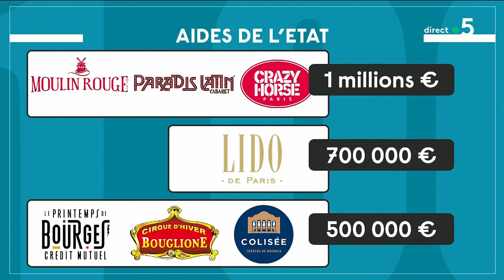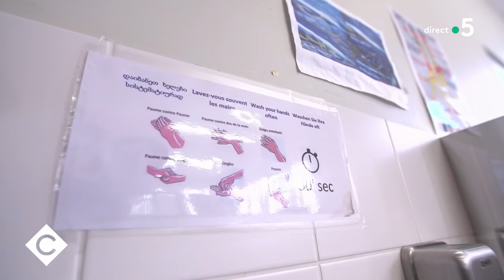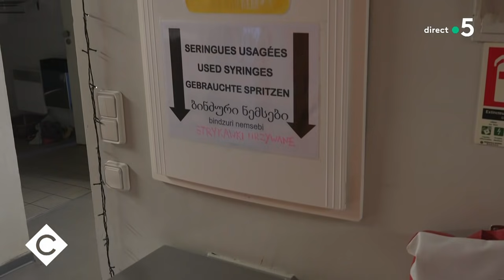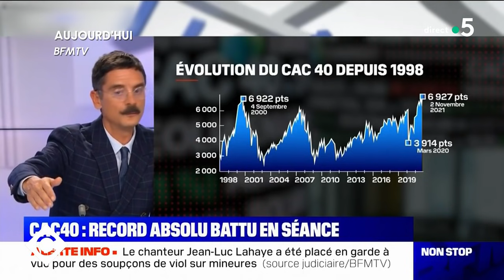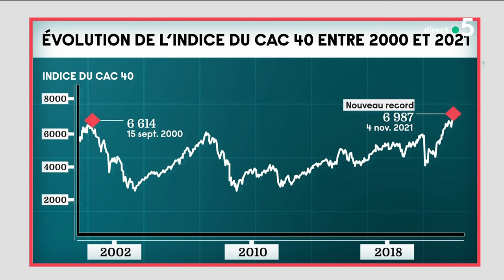Invités : Roselyne Bachelot, Christophe Beaugrand, Marc Touati - C à Vous - 04/11/2021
Au programme :
Édito de Patrick - Covid : la longue rééducation du monde culturel
Invitée : Roselyne Bachelot, ministre de la Culture
Passe sanitaire, épouvantail culturel ?
Covid-19 en Europe : l’alerte de l’OMS
Du télétravail à la télé-culture
Netflix et Amazon ont-ils gagné la bataille des écrans ?
L’acteur Ary Abittan mis en examen pour viol
Pour Éric Zemmour, moins de culture, plus de patrimoine
É. Zemmour, M. Le Pen : l’audiovisuel public dans le viseur
Dernière ligne droite chez Les Républicains
Élysée 2022 : É. Macron se prépare dans l’ombre
La Story - Un papa réanime son bébé avec l’aide d’un pompier au téléphone.
Invités : Christophe Beaugrand, journaliste TF1 et LCI
Émilie : Intensifier le combat contre le harcèlement scolaire
Harcèlement scolaire : le témoignage de Christophe Beaugrand
Brigitte Macron s’engage contre le cyber-harcèlement
Christophe Beaugrand se confie sur la GPA
Le 5/5 :
Vers une multiplication des salles de shoot. Un reportage de Louis Amar et d’Audrey Paillasse.
Pourquoi la Bourse bat des records ? Avec Marc Touati, économiste et maître de conférences à Sciences Po Paris.